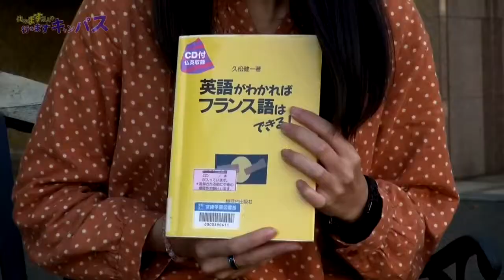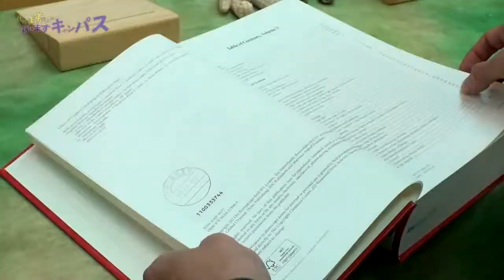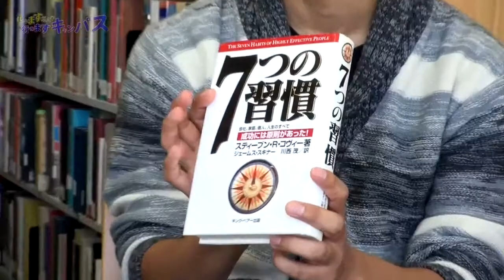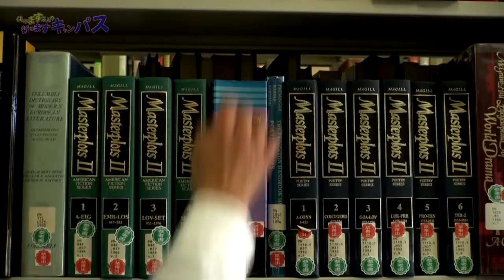吉本お笑い芸人が体当たり潜入！！ 「図書館に潜入（宮崎国際大学）」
《住みます芸人の行きますキャンパス》　２０１３年１１月２２日ＯＡ
宮崎国際大学の図書館に潜入